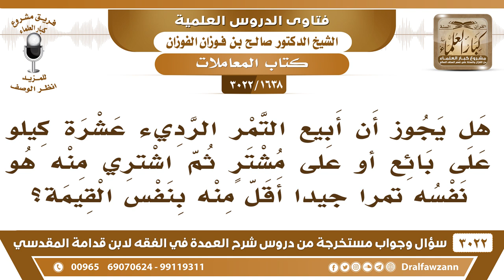[1638 -3022] هل يجوز أن أبيع التمر الرديء على رجل، ثم اشتري من نفس الرجل تمرا جيدا؟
-"[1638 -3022] السؤال: هل يجوز أن أبيع التمر الرديء؟ عشرة كيلو على بائع أوعلى مشتري ثم أشتري منه هو نفسه تمراً جيداً أقل منه بنفس القيمة؟
الجَوَابُ: إذا تواطأتم على هذا ما يجوز، أما إذا كان ما فيه تواطؤ على هذا تشتري منه ولا من غيره، ما في مانع يعني لو قال لك ما يخالف أنا اشري منك التمر الردي بشرط إنك تشري من التمر الجيد هذا ما يجوز
للاشتراك في قناة الشيخ صالح الفوزان

للاستفسار والإقتراحات والدعم
رئيس الفريق
لمشروع كبار العلماء